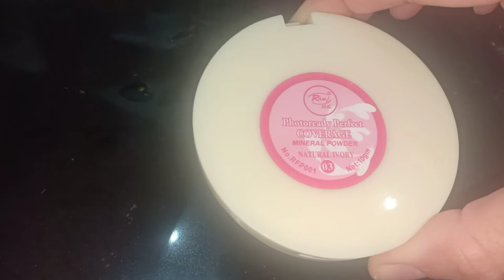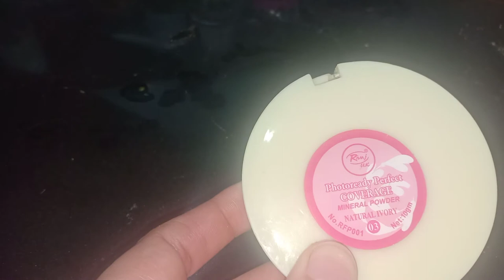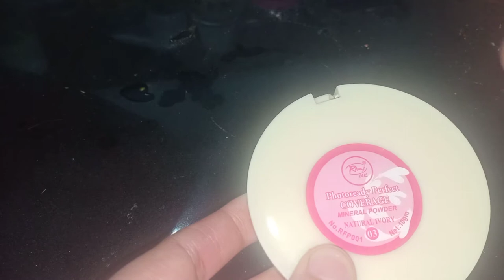honest review on rivaj uk face powder |all skin type |good coverage| photo ready mineral powder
for buisness enquiry/ any promotions dm on insta or email..